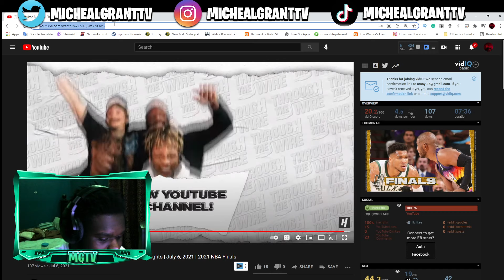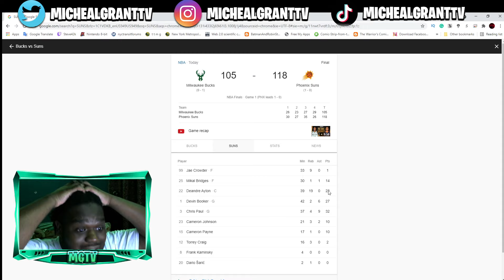Lakers Fan Reacts To SUNS BEATING BUCKS Game 1 BUCKS at SUNS July 6 2021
Led by Chris Paul’s 32 PTS (12-19 FG) and 9 AST, the Phoenix Suns defeated the Milwaukee Bucks, 118-105, in Game 1. Devin Booker (27 PTS, 6 AST) and Deandre Ayton (22 PTS, 19 REB, 8-10 FG) added 49 PTS for the Suns in the victory, while Khris Middleton (29 PTS, 7 REB, 4 AST) and Giannis Antetokounmpo (20 PTS, 17 REB, 4 AST) combined for 49 PTS for the Bucks. The Suns lead this best-of-seven series, 1-0.

Next Game:
Milwaukee Bucks at Phoenix Suns - July 8 at 9pm/et on ABC